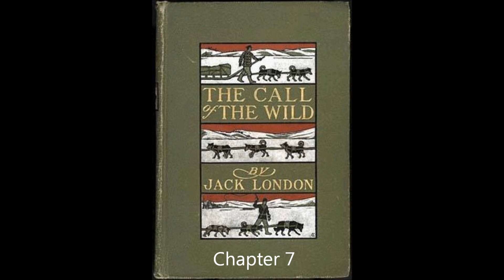The Call of the Wild Ch 7